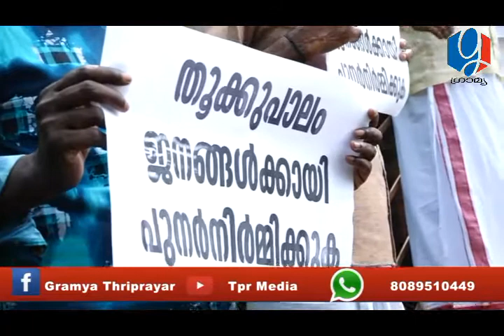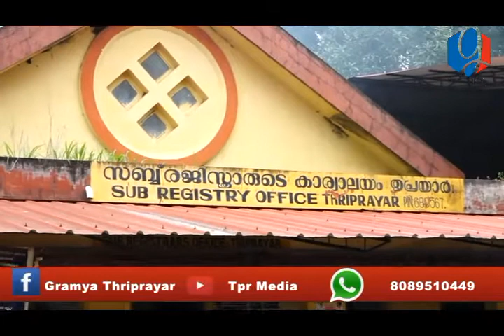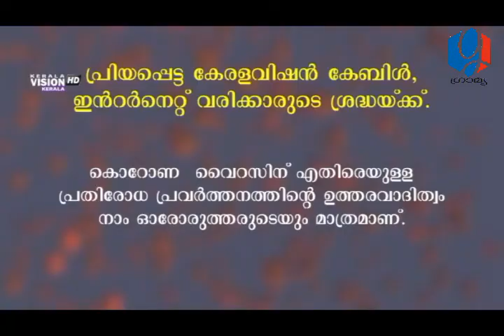GRAMYA NEWS 2020 JULY 11